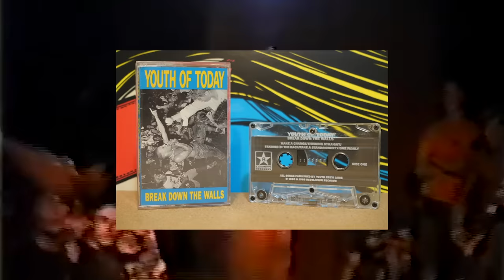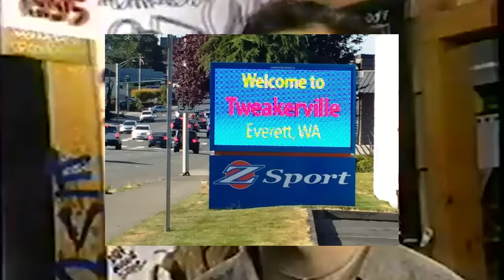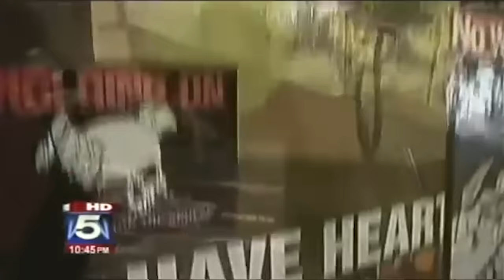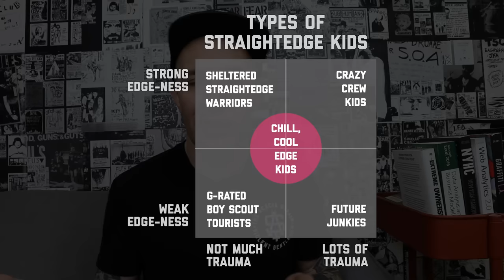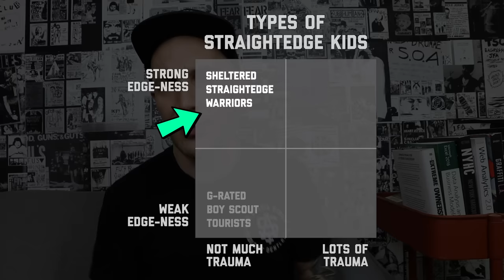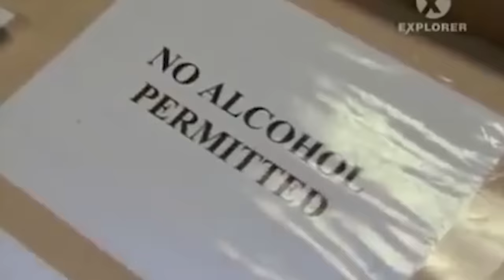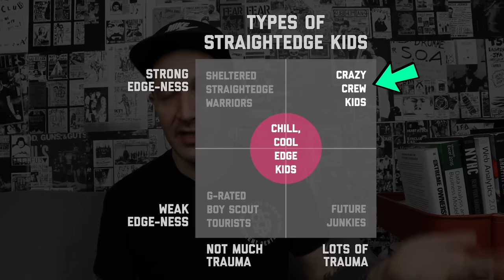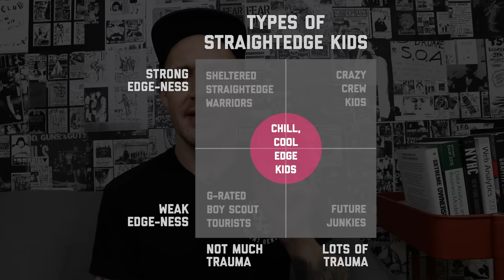THE *TRUTH* ABOUT STRAIGHT EDGE.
What's the TRUTH about straight edge? Are they a bunch of rich jocks and militant, violent bullies that think they're better than everybody? My answer is no, but it's not quite so simple.
- The history of straightedge from the lyrics of Minor Threat's song "Straight Edge" to Boston bands like SSD, DYS and Slapshot
- How I discovered Youth Of Today, Gorilla Biscuits and the Revelation Records scene, then Earth Crisis and the vegan straightedge scene of the 90s
- Why I "broke edge" and what I learned from it
- The 4 types of straight edge kids and what they mean